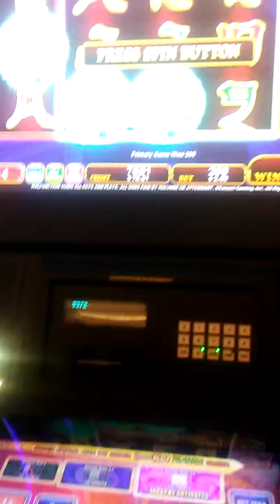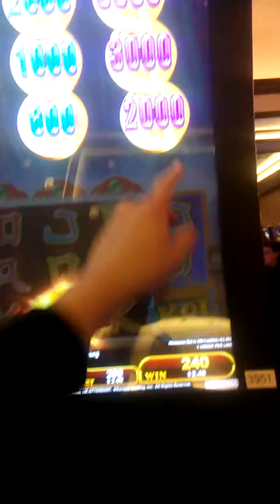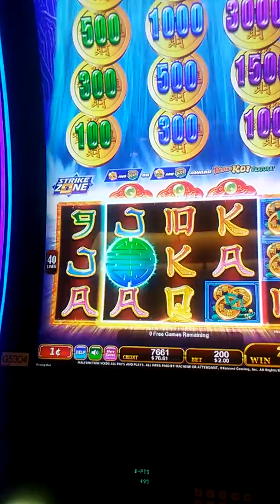3-17-2019 $212.40 Rising Koi 🎰 free games with Rising Koi feature & Maricel is my feature 😍! 😘